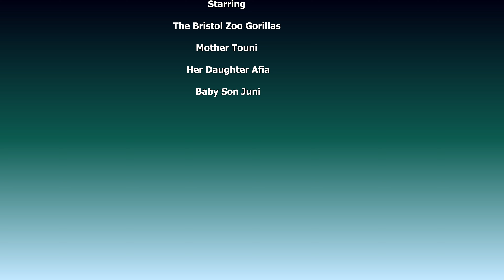Gorilla Mum Slides Down The Banister With Baby On Her Back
Gorilla Mum Touni knows how to make an entrance with her little boy Juni on her back. Why use the stairs when you can just slide down the banister. Isn't that what we used to do as kids? Well, obviously not with a baby on our back lol.
She sits at the end of the banister pole and moves little Juni from her back to her front. She goes back inside, but later on I spot her outside with her firstborn Ayana enjoying the sun and a suckling Juni.
Then she puts her son on her back. Juni holding on with his little tongue out again. Touni is moving around, with her daughter running towards her. She was playing with her half-sister Afia. Touni carries on and then runs back to go inside. Juni holding on tight.

The first Gorilla arrived at Bristol zoo in 8th September 1930 named Alfred. The Zoo itself opened in July 11th 1836! The first gorilla birth was on the March 6th 1971.
Currently, there are 7 gorillas at the Bristol Zoo.
Starting off with Jock the Silverback, he was born on the May 31st 1983 at Zoo La Palmyre. He got moved to the Bristol Zoo on the 25.June 2003. His offspring are: Namoki, Komale, Kukena, Afia, Ayana, Hasani and Juni.
Kera was born on August 26th 2004 at the Parc Zoológic de Barcelona. She moved to the Bristol zoo on the 08.September.2008. Her offspring is Afia.
Afia was born by emergency cesarean section at Bristol Zoo on the 12th of February 2016 after her mother, Kera, showed symptoms of potentially life-threatening pre-eclampsia. She had to be hand-raised. Gorilla Romina took an interest in Afia when the keepers walked past her with Afia on their arm. So Afia was slowly introduced to Romina and in October started bonding with her surrogate mother. Kera did recover after being ill for a while but didn't recognize Afia as her daughter. Romina took over to raise her, but sadly they had to put her to sleep in Aug 2018 because she had an advanced large cancerous mass in her abdomen. Afia by then was part of the group and dad Jock and the other females looked after her.
Touni was born on the 12th of December 2007 at the La Vallée des Singes and moved to the Bristol Zoo on the 28.September 2015. Her daughter is Ayana who was born on the 22nd of April 2017.
On the 22 December 2020, Toni gave birth to the second baby gorilla for Bristol zoo that year during lockdown and he was named in April. A combination of his Mother’s and Father's name, Juni.
Kala was born on the 11th of December 2010 in Hannover. She's the newest member of the group as she joined on the 16.October 2018. She was pregnant in Sep 2019, but sadly lost the baby. The cause of death is unknown. On the August 19th Kala gave birth to baby Hasani. Unfortunately she couldn’t feed him properly and is being hand-raised by Bristol Zoo staff members, but will hopefully be returned to the group as soon as possible.
Kukena was born on the 27th of September 2011 at Bristol Zoo, but she has been moved on to sunnier climes to the Madrid Zoo.